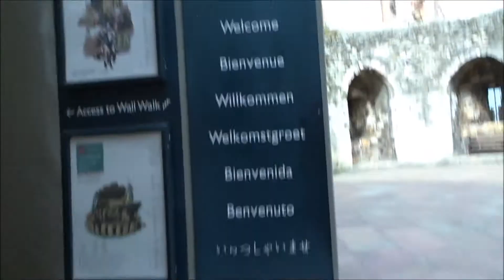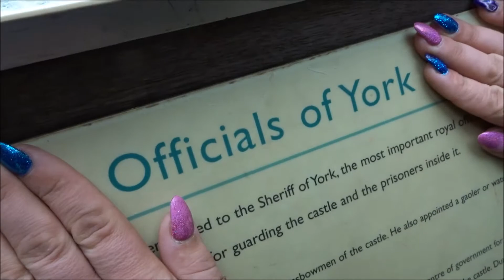Exploring Clifford's Tower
On the way to my family holiday in Edinburgh, we stopped off at York to have a look around. We had a look around Cliffords Tower and go to the top of the former castle.